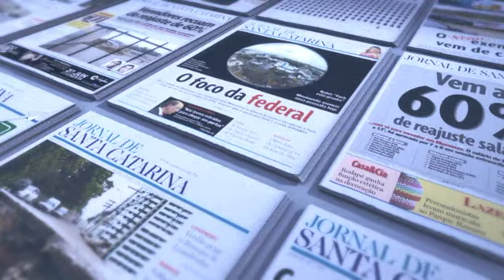Santa - 40 anos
Agência: Seven Comunicação Total